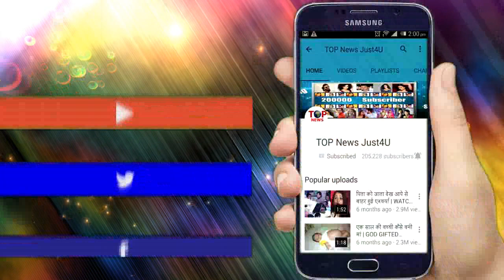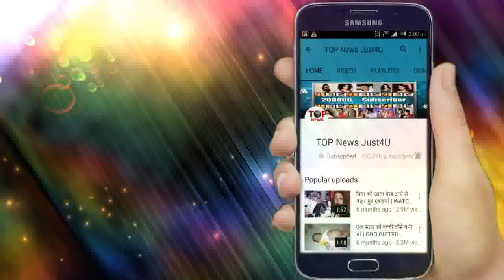JHANSI KI RANI TV SHOW || Upcoming TWIST || ON LOCATION